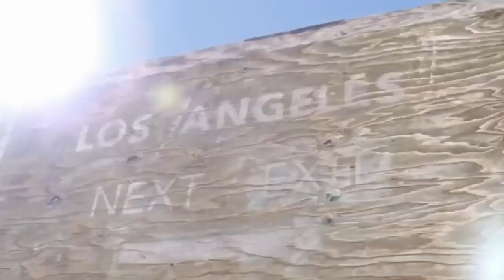Masked Singer Flamingo performance | Footloose | Season 2 Episode 4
Flamingo sings "Footloose" at TalentReload in this full performance on the Masked Singer Ep. 4

Does this sound like Adrienne? Listen to her album to compare
Most people online think Adrienne Bailon is behind the mask, who do you think pink Flamingo is when revealed?